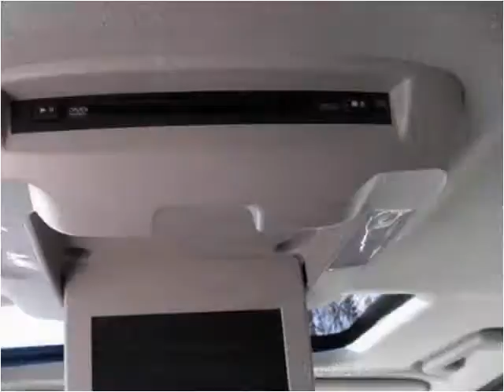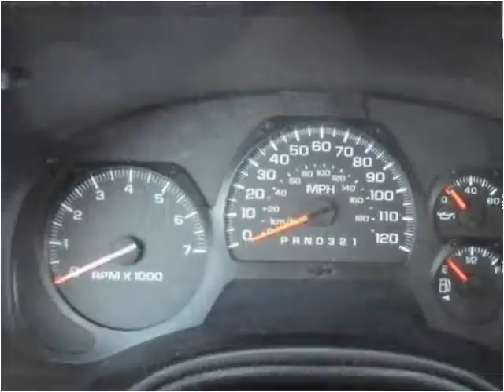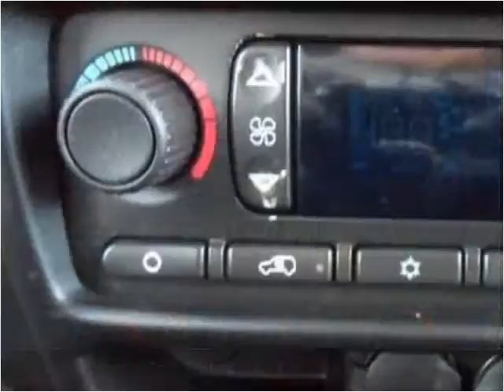2009 Chevrolet TrailBlazer Used Cars Springfield MO